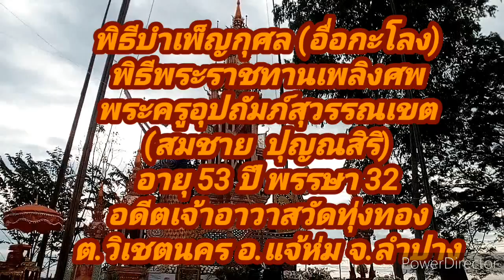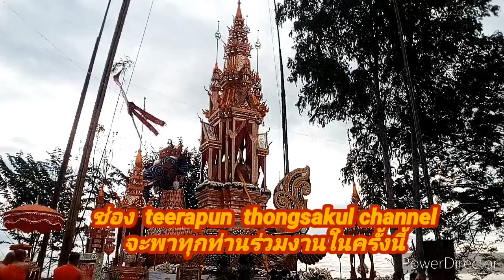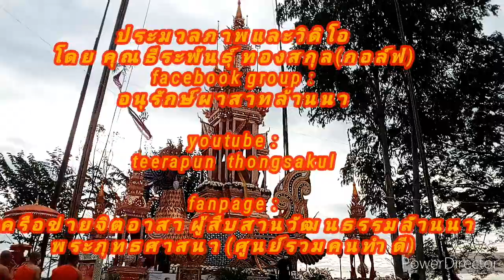ส่งสการ# อื่อกะโลงพิธีพระราชทานเพลิงศพพระครูอุปถัมภ์สุวรรณเขต วัดทุ่งทอง 30 ธันวาคม 2564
เมื่อวันที่  30  ธันวาคม  2564  พิธีบำเพ็ญกุศล  (อื่อกะโลง) พิธีพระราทานเพลิงศพพระครูอุปถัมภ์สุวรรณเขต (สมชาย ปุญณสิริ) อายุ  53  ปี  พรรษา  32  อดีตเจ้าอาวาสวัดทุ่งทอง  ต.วิเชตนคร  อ.แจ้ห่ม  จ.ลำปาง  ประกอบพิธีพระราชทานเพลิงศพ  ณ  เมรุชั่วคราววัดทุ่งทอง  ต.วิเชตนคร  อ.เเจ้ห่ม   จ.ลำปาง